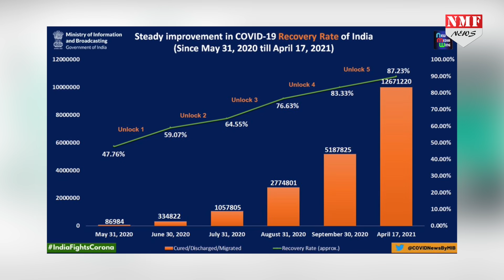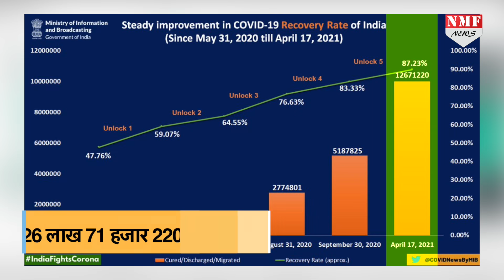देश में हर दिन मिल रहे कोविड मरीज के आंकड़े डराने वाले हैं, पिछले 24 घंटे में 2.3 लाख केस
कोरोना ने पिछले 24 घंटों में फिर अपना रिकॉर्ड तोड़ दिया है। केंद्रीय स्वास्थ्य मंत्रालय द्वारा दी गई जानकारी के अनुसार शनिवार को सर्वाधिक रिकॉर्ड 2 लाख 34 हजार से मरीज मिले। पिछले 24 घंटे में कोरोना से रिकॉर्ड 1,341 लोगों की मौत हो गई।